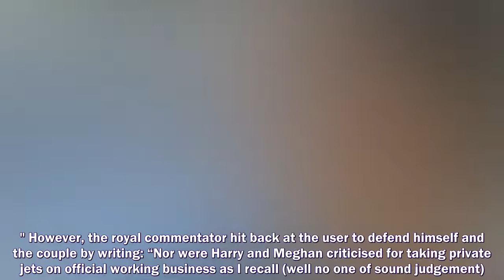MEGHAN Markle and Prince Harry's private jet usage has come under scrutiny, amid a wider row about t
MEGHAN Markle and Prince Harry's private jet usage has come under scrutiny, amid a wider row about the Firm's climate change impact.
Prince Harry and Meghan Markle,
Prince Harry,
Meghan Markle,